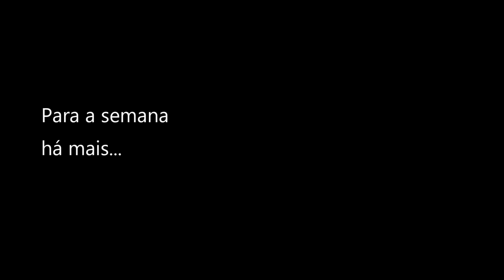Março de 2022 - Dashcam PT